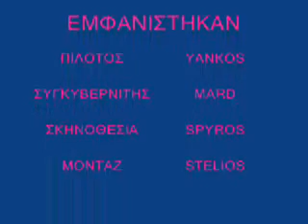FlyCamOne2 - Scratch Built RC Plane - OS .25 LA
Flycamone2 On Board - scratch built rc Plane - skydra - Yankos O.S. max 25LA